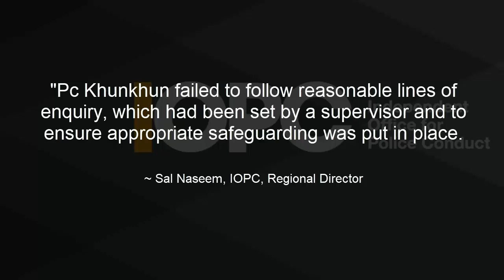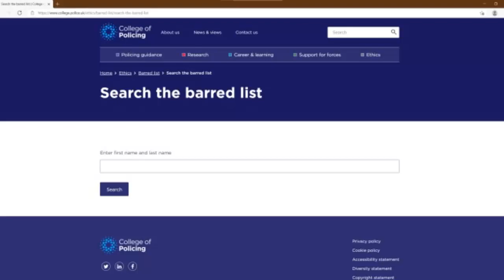MET PC fired over failure to safeguard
Credit: ShookOne Ldn, Charles

MET Police
Metropolitan police
PC Sandeep Khunkhun
Denise Keane-Simmons
Safeguarding
Misconduct
Sacked